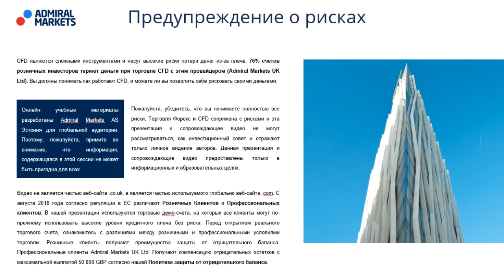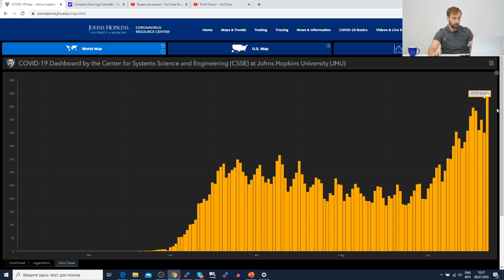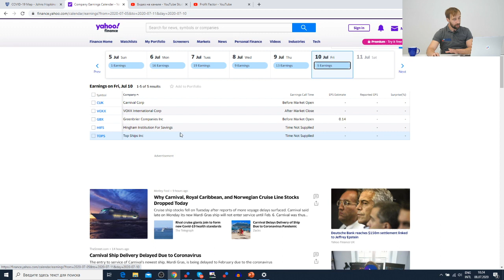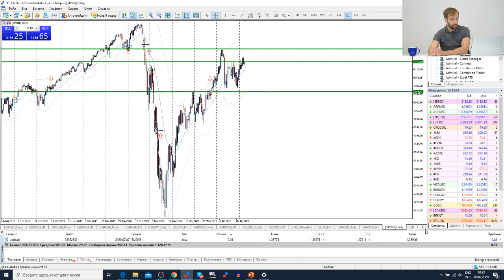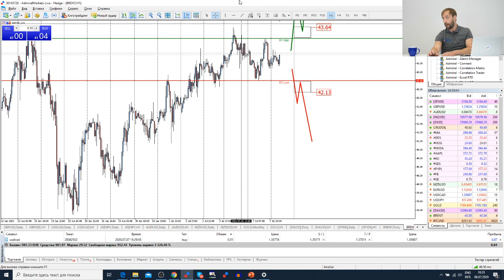Трейдеры: Исаков # 178 Сезон отчетов в США